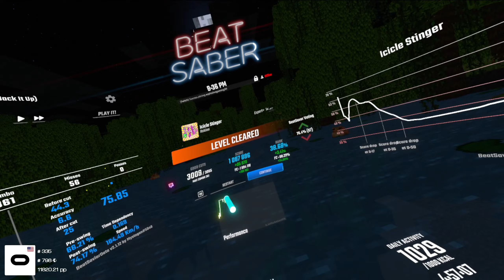ICICLE STINGER SAME COLOR | with slower song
crazy

Grip and Headset:
Q2 w/link
120hz
Default Grip